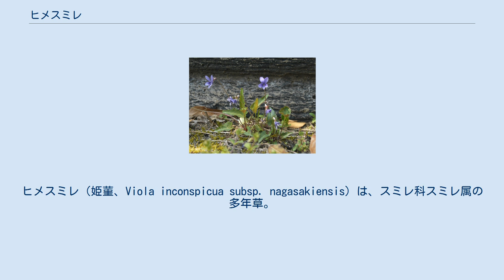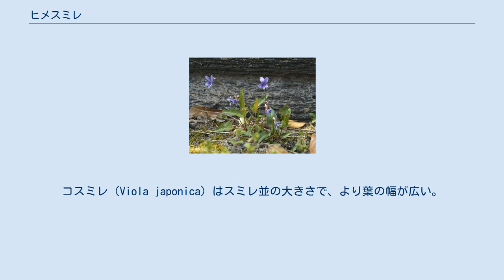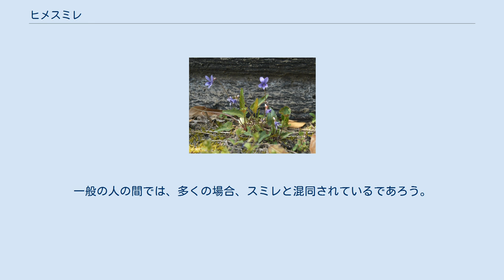ヒメスミレ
ヒメスミレ（姫菫、Viola inconspicua subsp. nagasakiensis）は、スミレ科スミレ属の多年草。
全体にスミレ（Viola mandshurica）に似て、より小型。
道ばたや庭にもよく見かける普通種である。
 地下茎は短く、立ち上がる茎はなく、また匍匐茎も出さない。
少数の根出葉を出し、それらは長い柄があって三角形に近い葉身を持つ。
柔らかく、全体に毛がない。
春に紫色の花をつける。
花は濃紫色、側弁の内側には毛がある。
 これらはほぼスミレに共通する特徴であるが、以下の点ではっきりと区別できる。
 特に葉の形質ははっきりしているため、これだけで区別できる。
その他、根が白いこと（スミレでは褐色を帯びる）もはっきり区別できる特徴である。
 やや乾燥した日なたの、背の低い草地に生える。
人里にはえる植物であり、山間部や森林周辺に出ることはまずない。
道ばたやあまり手入れされない芝生の周辺、公園などに出現することも多い。
アスファルトのひび割れから顔を出すこともある。
小さい草なので、背丈の高い雑草が増えると見られなくなる。
 あまり株立ちにならず、たいてい単独で生えているが、同じ場所に複数個体が、それぞれやや間を開けてポツポツと生えているのを見ることが多い。
 日本の本州、四国、九州に分布。
 上記のようにスミレには全体に似ているが、本種の方が一回り小さく、葉の形も異なる。
コスミレ（Viola japonica）はスミレ並の大きさで、より葉の幅が広い。
大きさの上ではノジスミレ（Viola yedoensis）が似ているが、この種は全体に細かい毛が生えているので、判別はたやすい。
 なし。
きれいな花ではあるが、小さいので目立たない。
一般の人の間では、多くの場合、スミレと混同されているであろう。